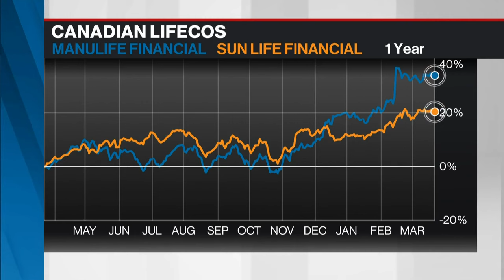Commercial real estate will continue to affect lifecos: Dreff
The decline in commercial real estate assets has impacted 2023 earnings, says Nadja Dreff, Senior Vice-President, Sector Lead, North American Insurance Ratings, Morningstar DBRS.